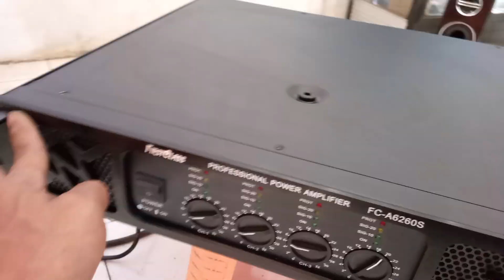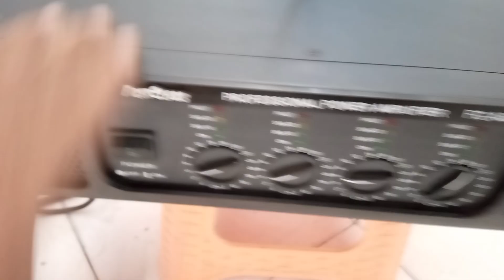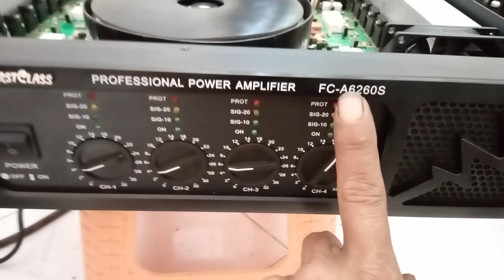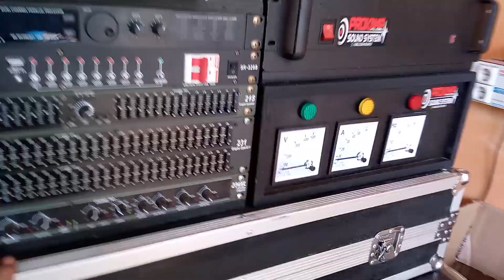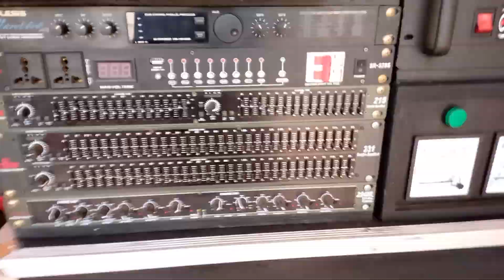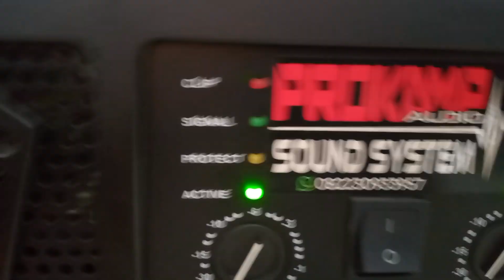POWER DB VOICE KELEBIHAN DAN KEKURANGAN sound soundsystem #